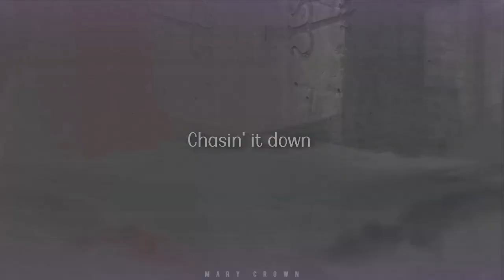Elizabeth Woodville || That Bitch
♕Edit♕
Serie: The White Queen
Song: Bea Miller - THAT BITCH